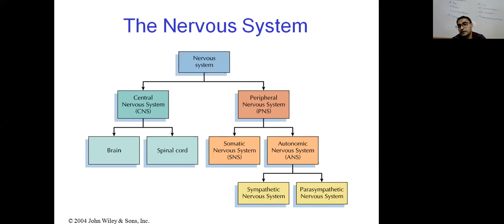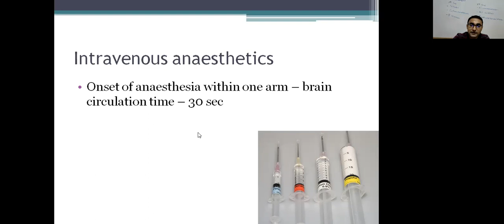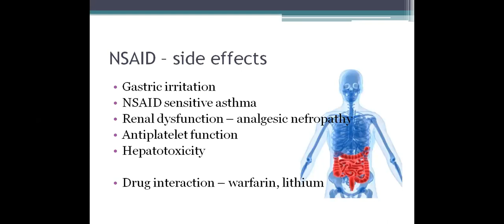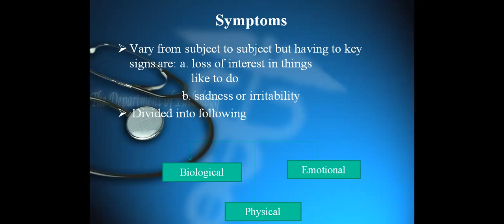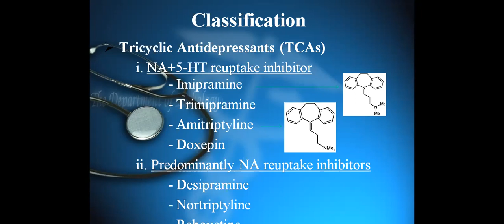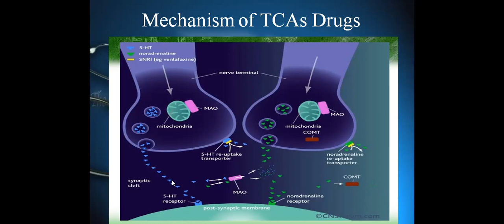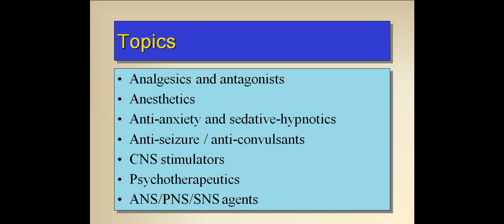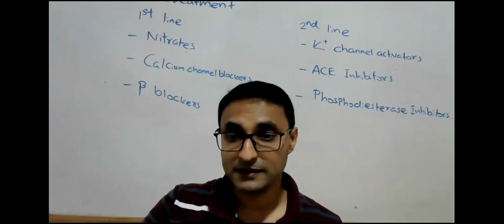SPEED_REVISION_CNS IP_DEHIGAMA PHARMACY_EDUCATION_ACADEMY_SRI_LANKA